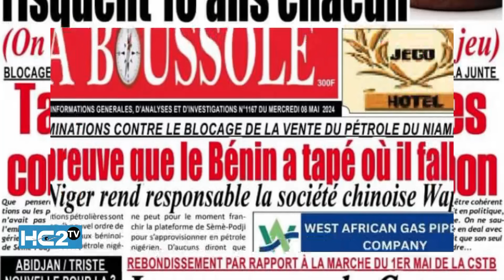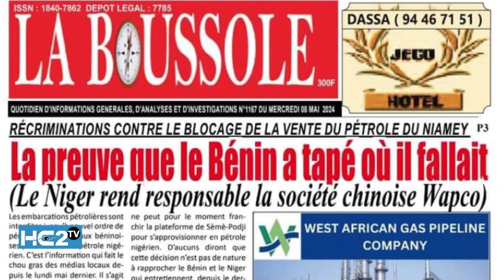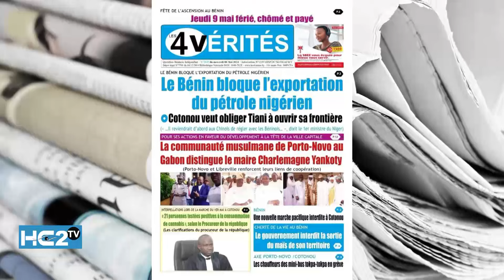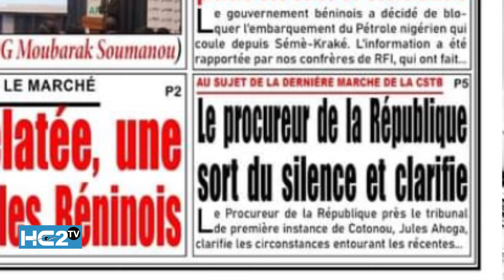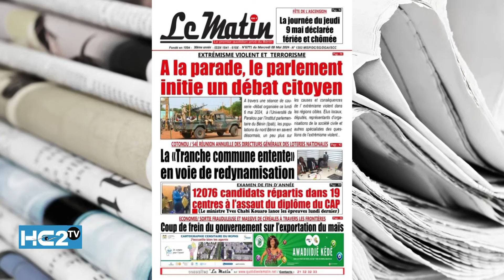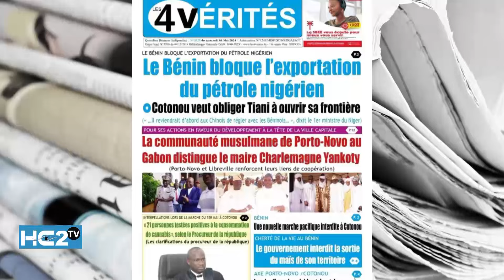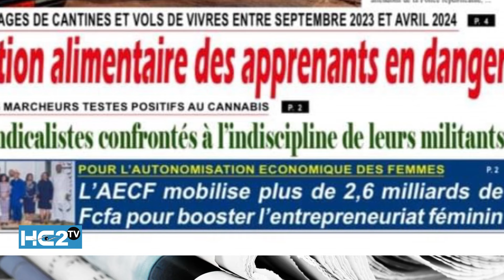Revue de presse du mercredi 08 mai 2024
le point des parutions de ce mercredi 08 mai 2024.